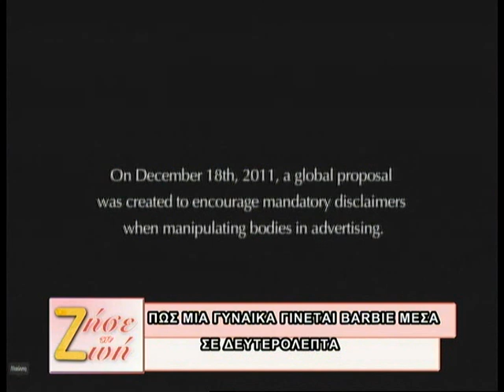12.11.13 H Aστερία Σταματάκη (Διαιτολόγος) καλεσμένη στο ''Ζήσε τη ζωή" στη Zougla Tv